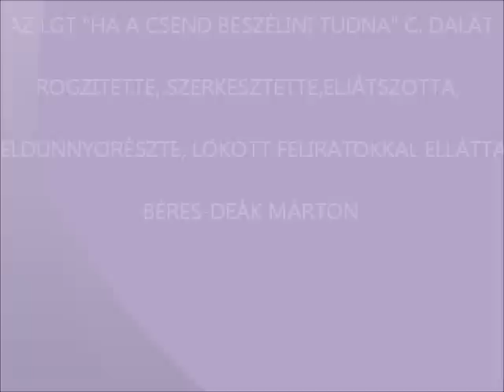HA A CSEND BESZÉLNI TUDNA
KEDVES MINDNYÁJUNK AKIK SZERETJÜK AZ LGT-ÉT. REMÉLEM NEM GÁZOLTAM A LELKETEKBE, HOGY FELNÓTÁZTAM EZT A SZÉPSÉGES KIS DALOCSKÁT.
 KÖSZÖNET AZ LGT-NEK HOGY ANNYI CSODÁLATOS DALLAL AJÁNDÉKOZTAK MEG MINKET.

Négymilliárd hangon szólna
Mindarról, mi bennünk rejtve él
Vágydal szólna száz szólamra
Minden gondolat dobolna
Millió szó összefolyna
Ezer nyelven kavarogna
S a világnak nem lenne titka

Ha zene nélkül volna dallam
Egy soha meg nem szólalt dalban
Megtudnád, hogy mit is akartam.

A csend minden nyelven hallgat
Szóra még sosem bírták
Azt hiszem, hogy ezt még te sem tudnád
De több van, mit szemed láthat
De több van, mit füled hall
S van akinek a csend szavak nélkül
Van akinek a csend szavak nélkül is vall

Hol nevetne hol meg sírna
Fekete is fehér volna talán
Vallomások, látomások
Víziók és hazugságok
Érzések és kívánságok
Megtörnének, széttörnének
Tükörfalán a beszédnek